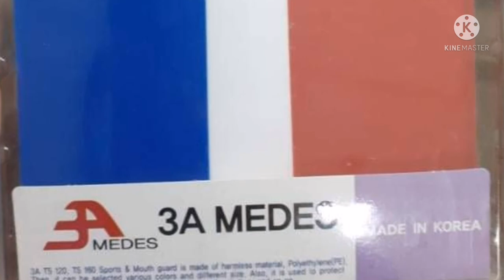Sugar Ray Mammoth Estroso Kinabit na ang Sportguard @ Dentallica